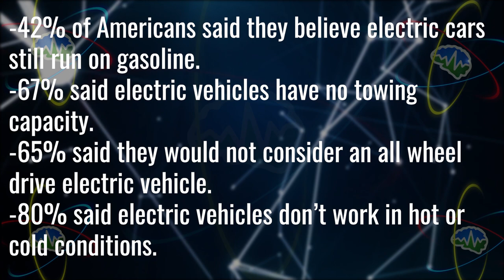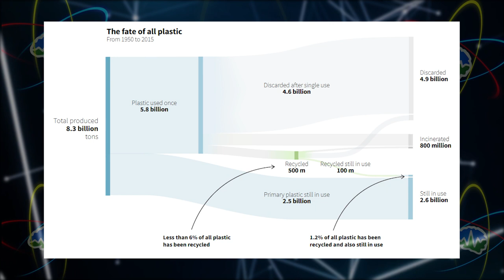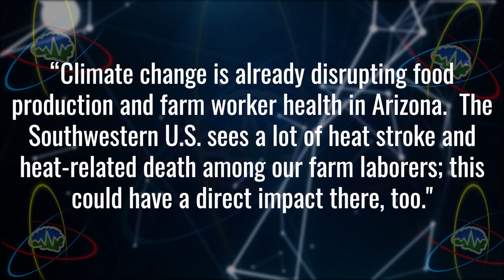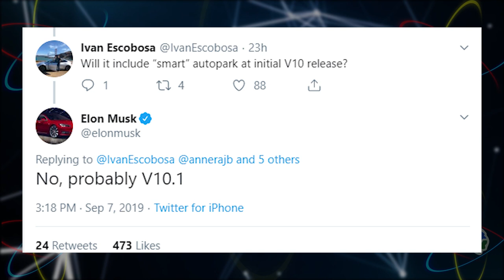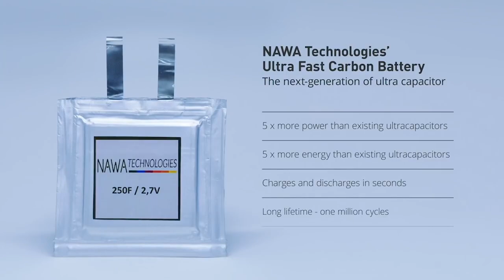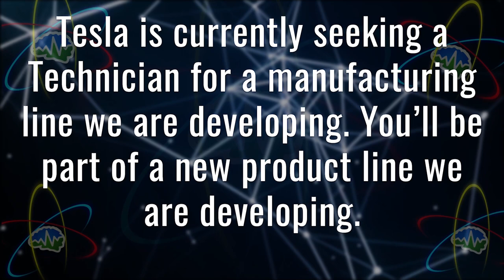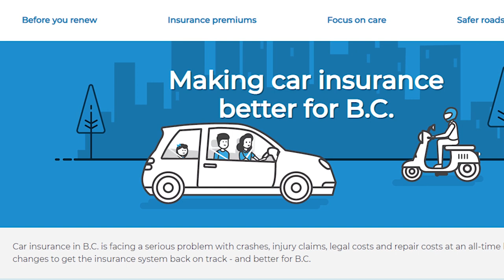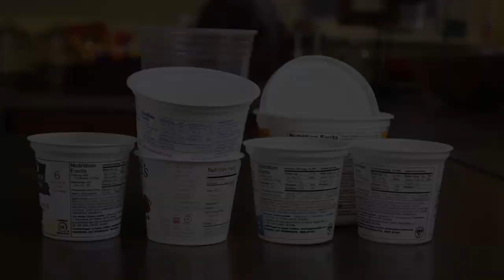Tesla Time News - What are Electric Cars?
Welcome back for episode 157 of Tesla Time News! We have some pledge rewards you may be interested in, so go check that out. Now You Know!

Timestamps:
What’s an Electric Car? - 1:00
Tesla Has a New 1 Million Mile Battery? - 3:58
Visualizing Plastic Bottles - 6:11
SolarFoods - 10:49
Agrivoltaics - 13:39
Tesla Updates Rented Solar Contract - 18:18
Tesla v10 - 20:56
State of the Channel - 25:40
Lightning Round - 27:44

Links:
What’s an Electric Car?

Tesla Has a New 1 Million Mile Battery?